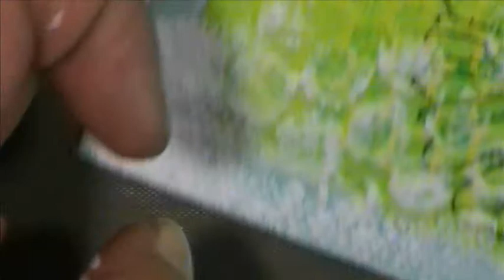Studio Janine - April Mixed Media Kit - Deutsch